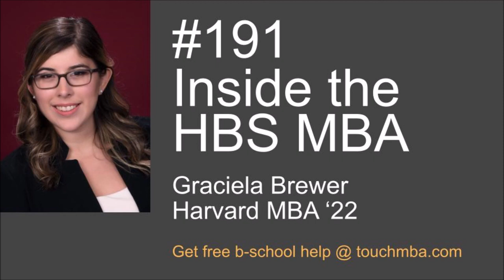Inside Harvard Business School – An Introvert’s Experience with Graciela Brewer, HBS MBA ’22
Need school selection help?

Back by popular demand, Graciela Brewer returns to reflect on her Harvard Business School experience. We discuss what she found easier and more difficult than expected, how she has made the most of her HBS MBA, and her thoughts on how applicants can best prepare for business school.

Questions:
Introducing Graciela Brewer (0:00)
Graciela’s Harvard Business School experience: expectations vs. reality (4:00)
What Graciela found most valuable about her HBS experience (17:30)
HBS during the pandemic (23:10)
Graciela’s involvement in the Latino Student Organization and Socioeconomic Inclusion Task Force (28:00)
Graciela’s thoughts on prioritizing mental health, well-being and family at HBS (34:00)
How Graciela landed her internship – and post-MBA job – at Toast (38:00)
Taking advantage of “time off” at business school (47:00)
Graciela’s advice for MBA applicants: talk to students and work on your stories! (51:30)
How Graciela would re-design the HBS MBA (55:30)
Last thoughts for applicants, including her formula for student involvement (1:00:00)

About Graciela (Grace)
Graciela Brewer is a second year MBA at Harvard Business School. After she graduates, she will help Toast, which makes software for the restaurant industry, with design operations. Before attending Harvard Business School, Grace got her B.S in Information Science from Missouri University of Science & Technology and worked as a Senior UX Designer at Netsmart.

The path to your next big career move goes through Canada. The 12-month Full-time MBA program at Queen’s University’s Smith School of Business features a proven team-based, experiential curriculum — built around the exact set of skills that top employers seek. The results speak for themselves. 98% of the Class of 2021 accepted an offer for their dream role within 3 months of graduation. Listeners of the Touch MBA Podcast can receive a complimentary virtual consultation by visiting Yoursmithmba.com/touchmba